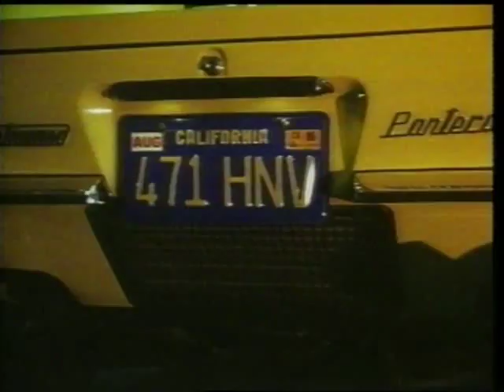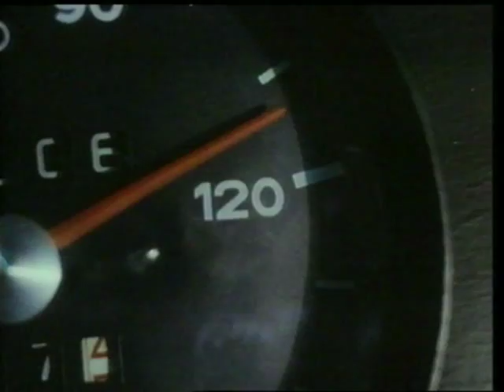banzai runner medusa